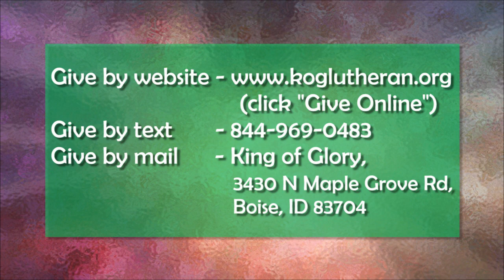Tenth Sunday After Pentecost August 1 2021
Permission to podcast/stream the music in our services obtained from OneLicense.net A-705885 and Used by permission of Augsburg Fortress license #9451-W

We are resuming in-person Sunday worship at 9:00 am and 10:30 am.